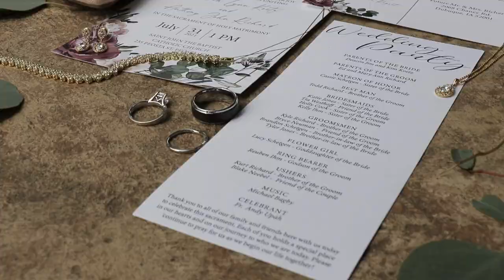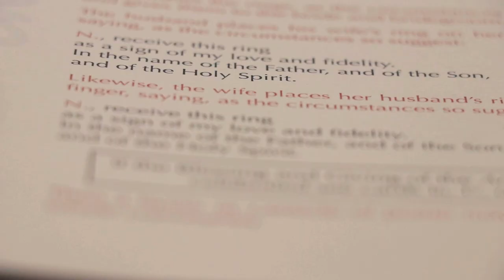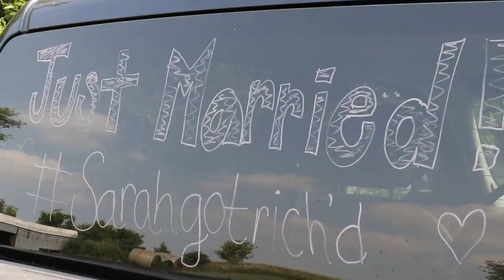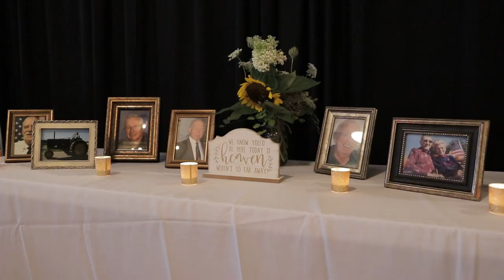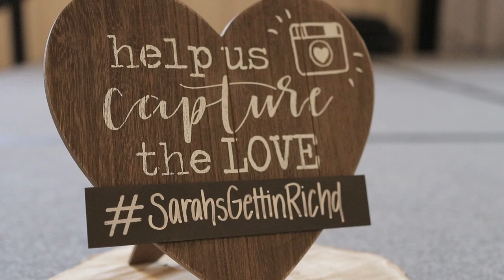Tony & Sarah Wedding Feature 7-31-21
Wedding video feature produced by Capture This Video Productions and Anthony "Tony" Digmann. Capturing, Preserving, & Sharing to tell your story… passionately!

Congratulations to Tony & Sarah Richard on their wedding held at St. John the Baptist Catholic Church in Peosta, Iowa with reception at Milestone Event Center in Farley, Iowa!

🔴 Capture This Video Productions is a professional videography/cinematography production house serving Eastern Iowa and beyond, specializing in wedding and event video production. Founded in 2010 by Anthony "Tony" Digmann, Capture This Video Productions is at your service with our expertise and experience to meet your video production needs

🔴 Anthony earned a double major BA degree from the University of Northern Iowa in Communications: Electronic Media and Study of Religion with a minor in Ethics in 2006 and a MA Theology from Loras College in 2010. He founded Capture This Video Productions in 2010 to serve Eastern Iowa. He is also an author, speaker, disc golf course designer, and local educator.

Are you planning a wedding in Dubuque, Dyersville, Cascade, Peosta, Epworth, Guttenburg, Manchester, Monticello, Waterloo, Cedar Falls, Cedar Rapids, or beyond?

Connect with Capture This Video Productions to see how we can capture & preserve the once-in-a-lifetime memories of your special wedding or other event to enjoy for decades into the future!

HEAR WHAT THEY’RE SAYING:

“Oh my gosh….love, love, love it! You did such an amazing job! This is beyond any expectations I had.  Our mothers, my sisters, my friends, and I can’t make it through without crying!”

“Your video made us laugh, cry, and re-live the entire day.  You completely invoked the feeling in us that we had throughout it all. Scale of 1-10, we give it a 20!“

I can’t even begin to tell you how much we LOVE our video!  I think we’ve watched the “movie” 4 times now and I still cry every time I watch it.  It’s SO beautiful!  You put the entire day into that movie perfectly!!!  I am SO SO SO happy we made the decision to get a videographer, and how lucky we were to find you!  You do AMAZING work!

“We are in love with the work you do.  It was the best gift we could ever have.“